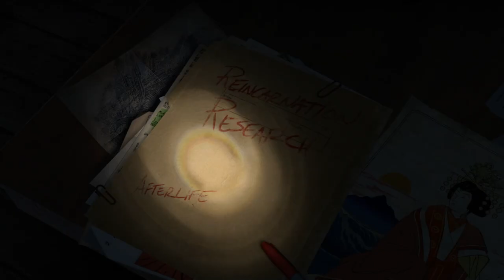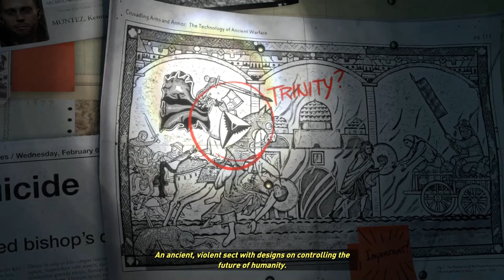Rise of the Tomb Raider - Part 1 - Mountain Climbing Simulator 2016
MountainBob(ette) climbs mountains